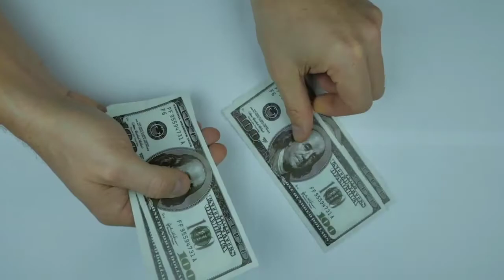Ponce show El guayabo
con todo el cariño pa todos los parranderos del mundo ... Dios los bendiga